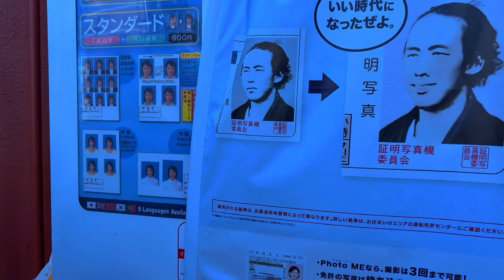My First VLOG( さくら日本語学院)FUKUOKA- WAJIROHIGASHI